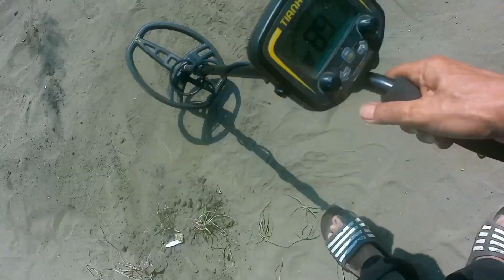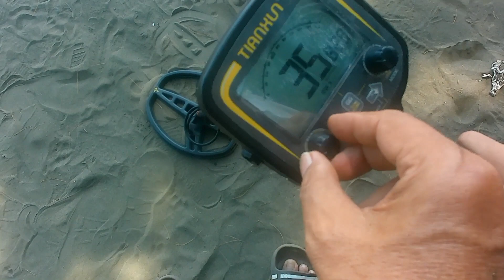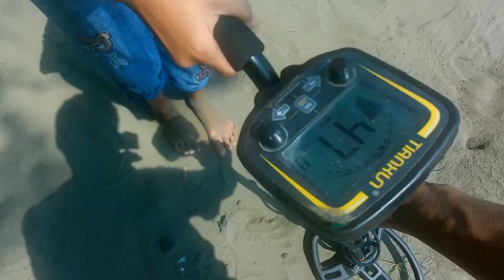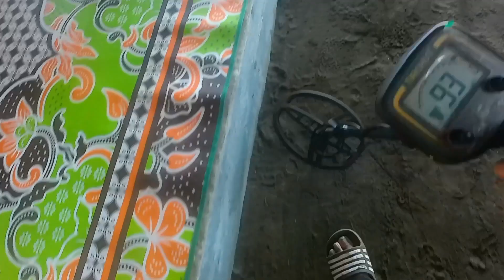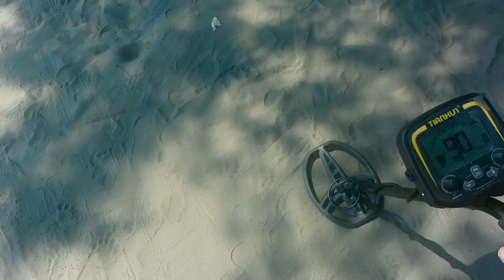Si Kembar bersama TX 850 dan IONIC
halooo, maaf baru upload lagi.
masih edisi di pantai nih,
kali ini yg hunter cucu cucu kembar saya hehe
karena katanya mereka penasaran dengan alat-alat yang saya bawa saat hunter.
aktivitas hunter tidak hanya bisa menjadi hiburan untuk orang dewasa saja, tapi juga bisa sebagai hiburan saat bersama keluarga.

selamat menonton
caocao